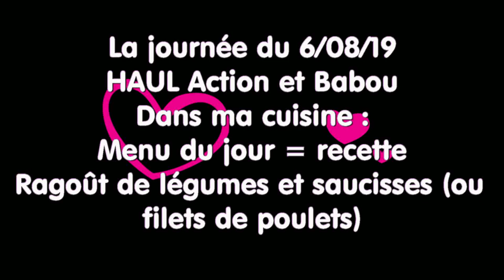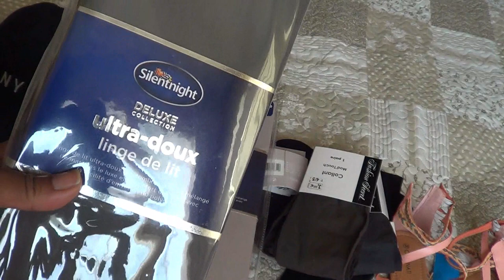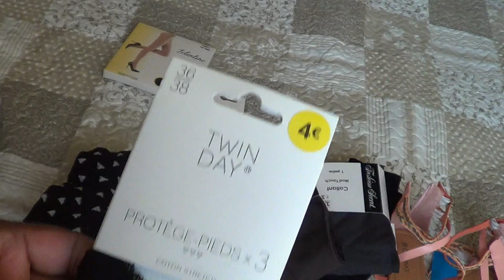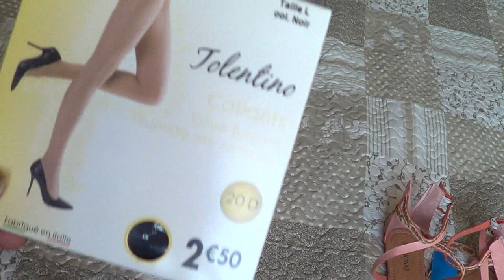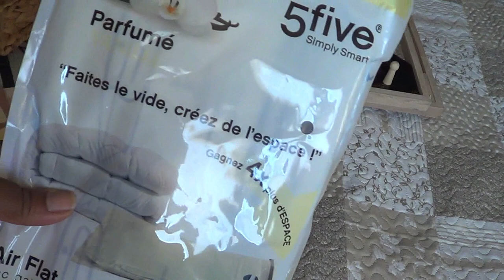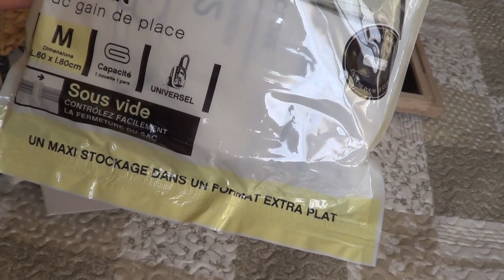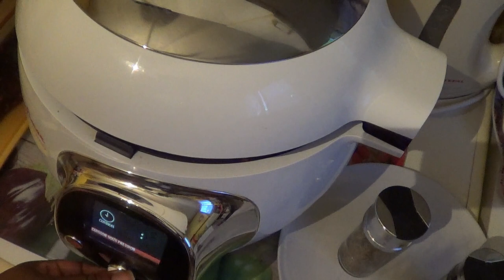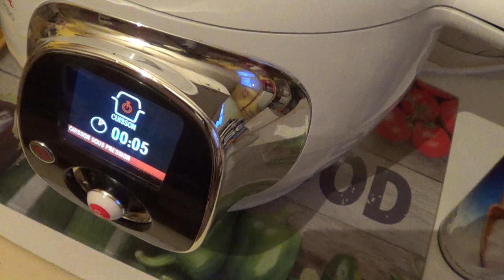La journée du 6/08/19/HAUL Action et Babou + COOKEO : recette ragoût de légumes et saucisses fumées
Aujourd'hui dans mon nid, on parle des bons plans que j'ai trouvé à Action et à Babou !!!

Et dans ma cuisine, on fait marcher le Cookéo, on prépare un ragoût de légumes et de saucisses fumées (ou de filets de poulets).
Bises et à bientôt